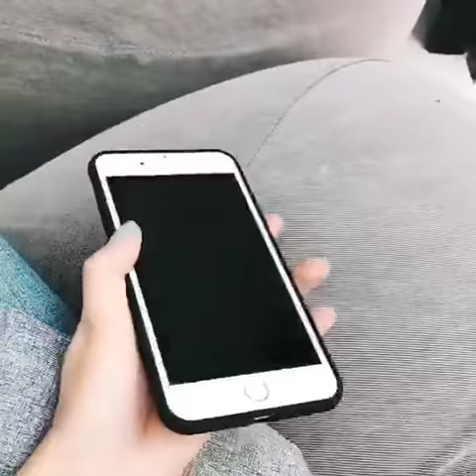Easterm 8 Cases Creative Embroidery Snake Bee Design Phone Cover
Easterm 8 Cases Creative Embroidery Snake Bee Design Phone Cover For iPhone 8 7Plus 6 6S iPhone X 6 Plus